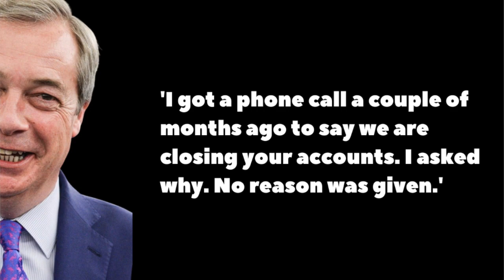What's with Nigel Farage's bank problems? | Sam Avery